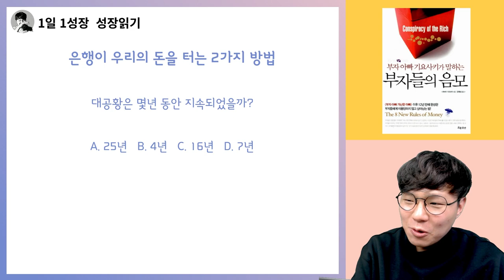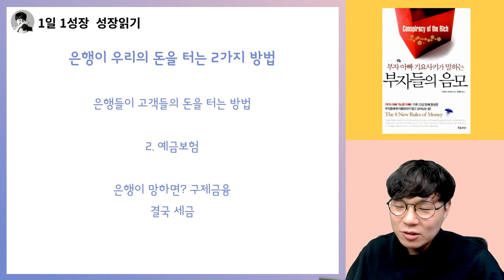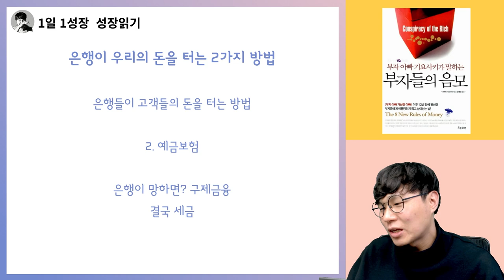(알고도 당할수 밖에 없는) 은행은 어떻게 우리의 돈을 빼앗는가? I 부자아빠가난한아빠 부자들의 음모 5